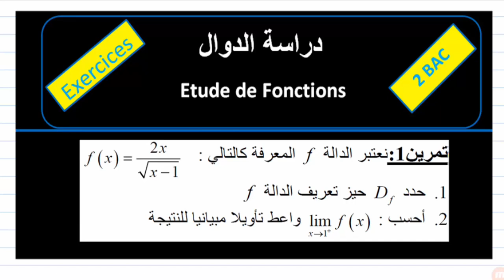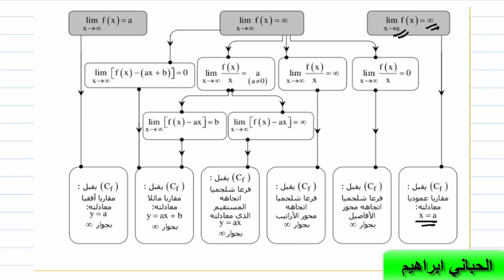التانية باك| دراسة الدوال| تمرين1